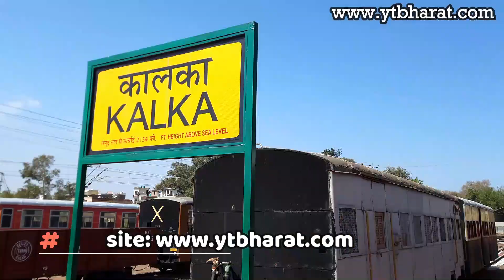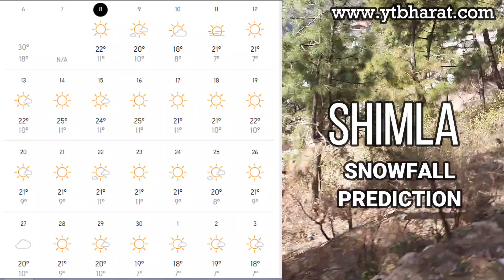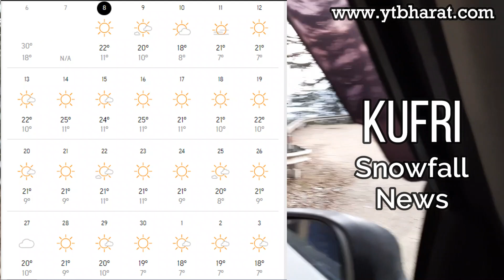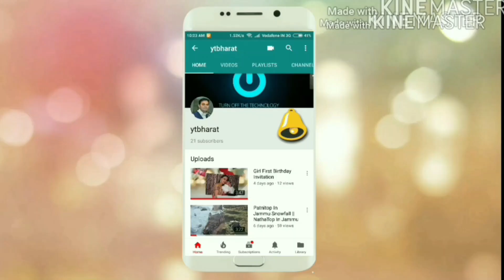Shimla Kufri Narkanda Live Snowfall Prediction Nov 2022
Shimla Kufri Narkanda Live Snowfall Prediction November 2022 || YTBHARAT || For Shimla Tor Package Call:Dharmendra Ji--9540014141, 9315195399
Company Name: Holiday7
Cheers!!